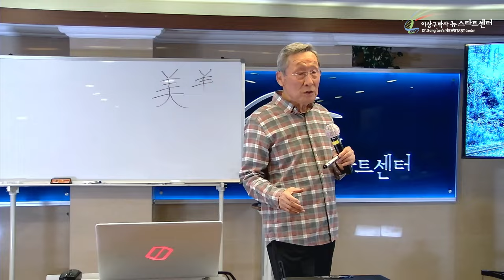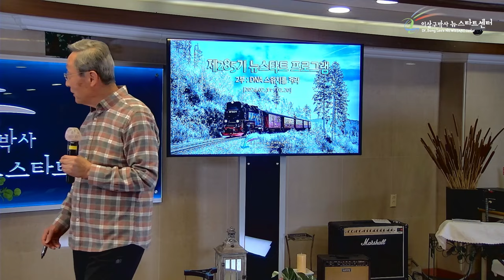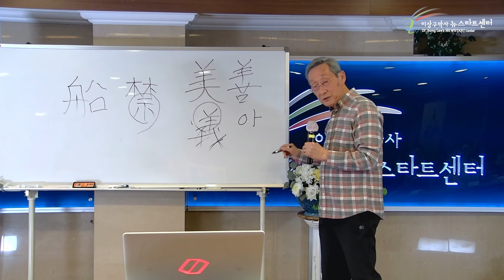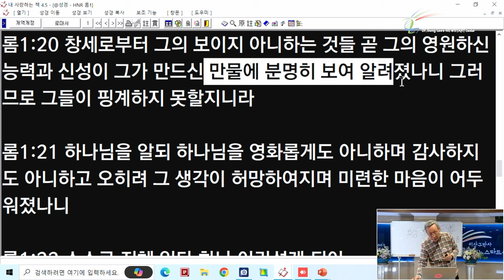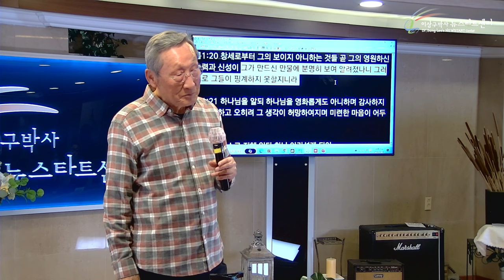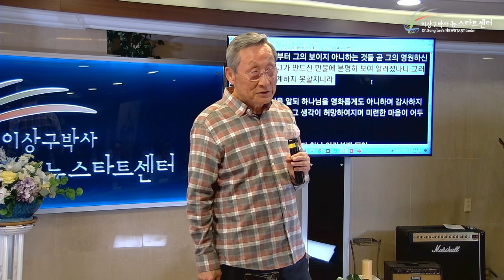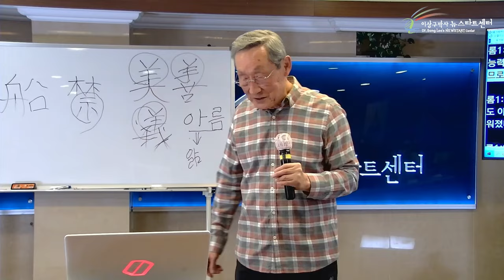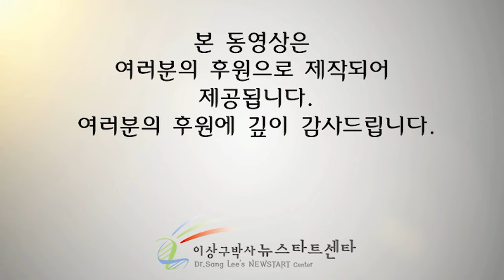[뉴스타트 성경강의 3강] '아름답다'와 '아름'은 다릅니다